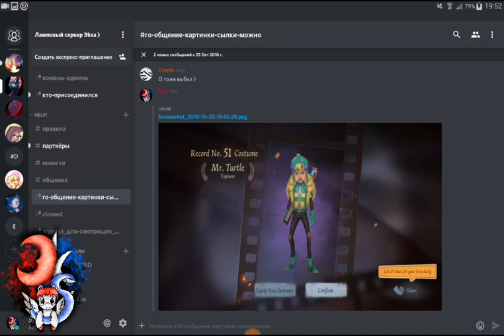ВЫПАЛ ЭПИК СКИН РЕАКЦИЯ + КАТКА IDENTITY V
СТРАДАЕМ ПОЛНЕЙШЕЙ ФИГНЕЙ

ИНФА ДЛЯ ПОПРОШАЕК!!

Почему столько - ибо нефиг просить, иначе говоря не люблю попрошаек с:
Будете банить всех подряд - лишу без возврата денег
Будет повторяться подобное и не однократно - буду поднимать цену.
А так если вы адекватный, старше 14(желательно), часто бываете на стримах, написали обязательную анкету и если вы просто добрый и позитивный человек, спрашивающий разрешение прежде чем чтоть сдедать, то однажды вы получите модерку просто так))

Нет актива нет и стрима!!!)))

То насколько долго будет идти стрим зависит только от вас с:

0-4 зрителя - до 2 часов
5-9 зрителей - до 4 часов
От 35 лукасов вебка гарантирована
10-20 зрителей - до 6 часов либо 45 лукасов
От 20 - до 8 часов и более насколько это возможно либь 65 лукасов

Если например зрителей набролось на 4 часа стрима, прошло 3 часа и зрители ушли, то временной горизонт завершения стрима в таком и любом другом случае 15 минут.

Предоставляемые услуги:

Осмотр канала вне стрима либо на стриме с стороннего устройства - Бесплатно
Осмотр канала на стриме в перерыве между катками - 10 руб
Луек на видос без просмотра - Бесплатно
Луек на видос с просмотром после стрима - 15 руб
Луек на видос с просмотром на стриме - 50 руб (все-таки трата эфирного времени)
Вебка раньше 35 лусов - 100 руб (может и меньше в зависимости от настроения)

Если включена вебка

Сделаю то что вы придумаете - От Бесплатно До 500 руб (ну блин имейте же границы :D)
Одену шапочку из фольги - 200 руб. [НЕДОСТУПНО]
Посадить на плече одну из моих вайфу - 250 руб.
Одену парик - 500 руб

ТЕМ КТО БУДЕТ ПРЕДЛАГАТЬ МНЕ КЛЕШ РОЯЛЬ:

Я его не очень люблю, и не хотел бы бомбить на стриме. Поэтому если вам ОЧЕНЬ хочется чтобы я хотя бы полчаса час поиграл в рояль 200 руб в донаты и я его установлю. (Но кто сказал что я буду в него играть? :P